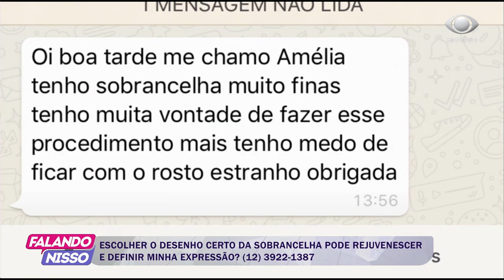FALANDO NISSO 14 11 2019 PARTE 03